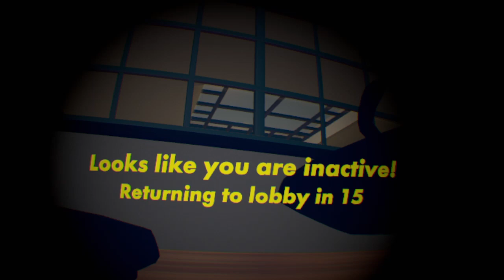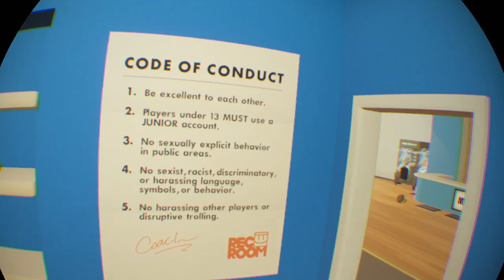Rec Room_20201126120227